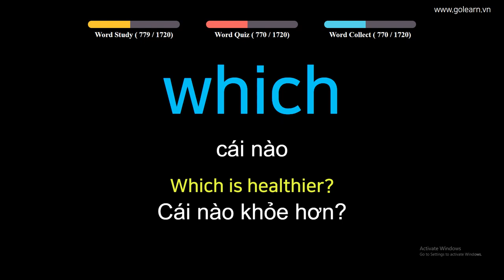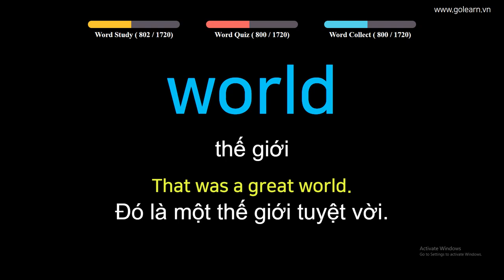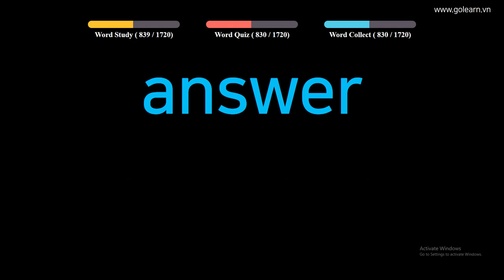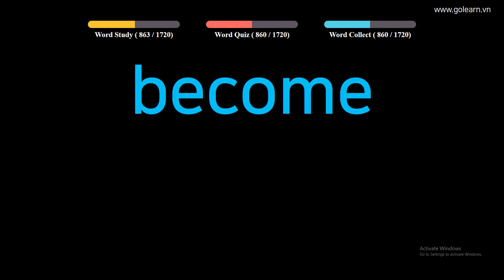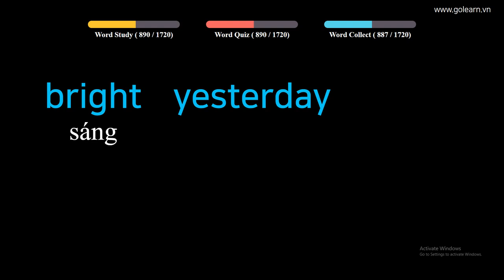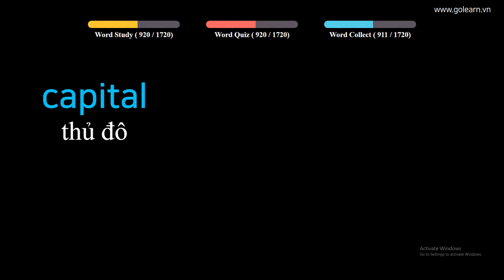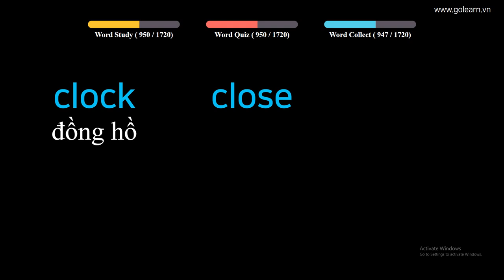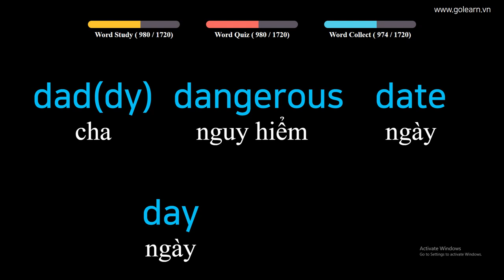English to Vietnamese Easy Vocabulary Words - PART 14